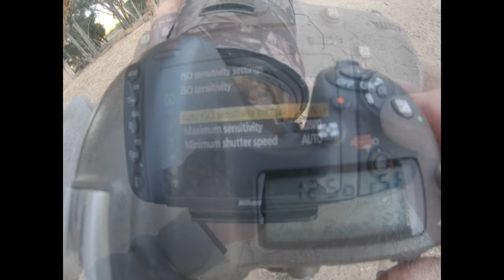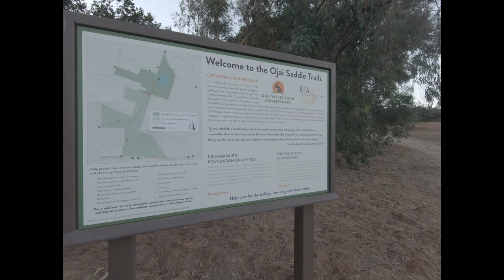Tracking the Acorn Woodpecker at Ojai Meadows Preserve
To get the 3D Camouflage I am wearing in this video:

Today I went back to the Ojai Meadows Preserve to explore the upper hills above the Saddle Trails.  Different type of ecosystem and higher probability of finding the elusive Acorn Woodpecker in this area.  See if my 3D camouflage jacket helps me get the shot.  To see more of my work, check out